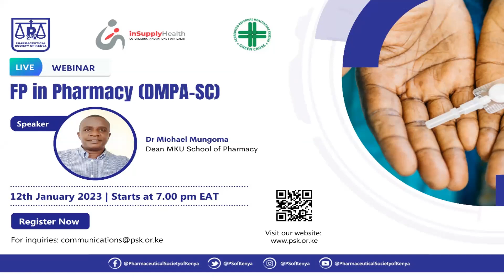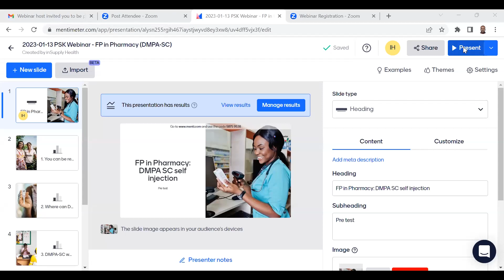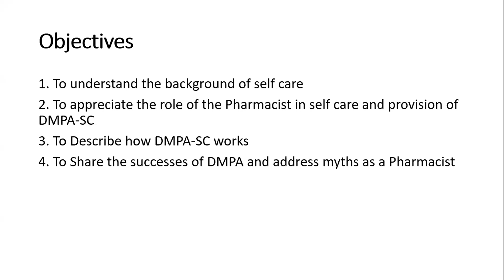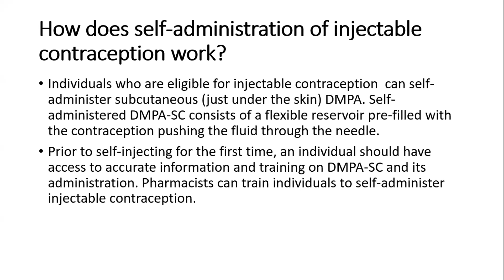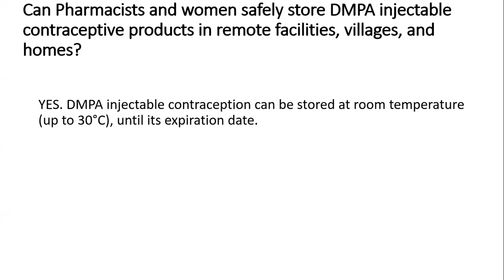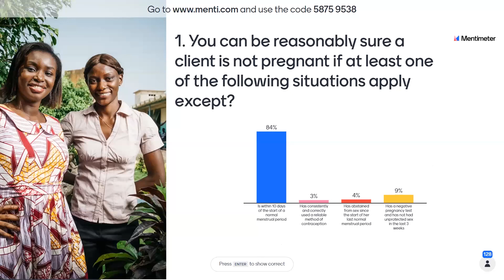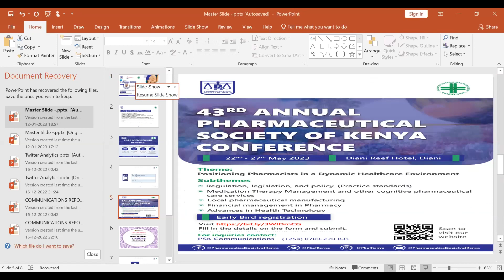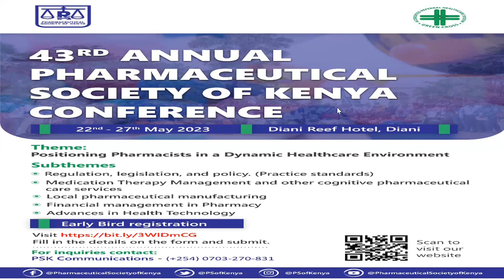FP in Pharmacy: DMPA SC Self Injection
Supported by inSupply Health